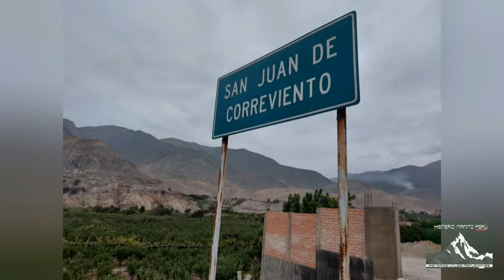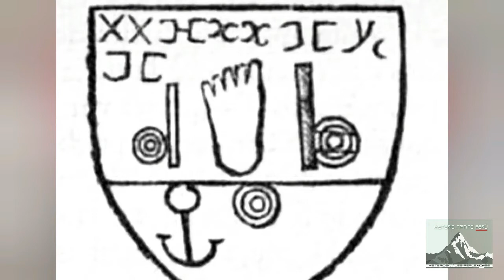CALANGO Y SUS HISTORIAS | Marzo 2021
Visitando Calango (distrito de la provincia de Cañete) y conversando con los señores Erasmo Quispe y Mamerto Brun, quienes nos comentan algunas historias y anécdotas interesantes, entre las cuáles se hace presente el misterio.